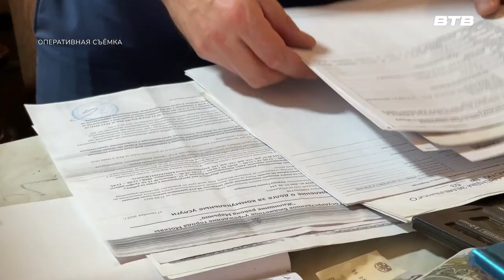УМВД ИНФОРМИРУЕТ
В рамках оперативно-профилактического мероприятия «Придорожная торговля» сотрудники УМВД России по Ленинскому городскому округу совместно с сотрудниками администрации и инспектором 24-го территориального отдела Главного управления содержания территории Московской области проверили торговые точки, расположенные вдоль автомобильной дороги по Володарскому шоссе